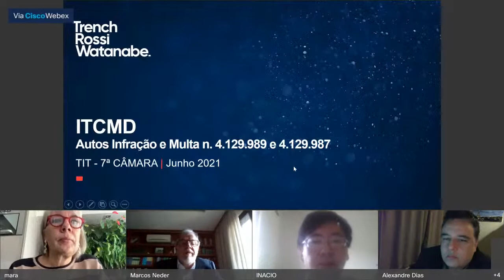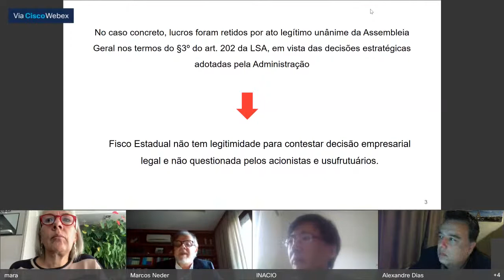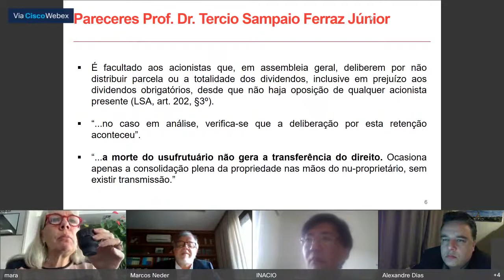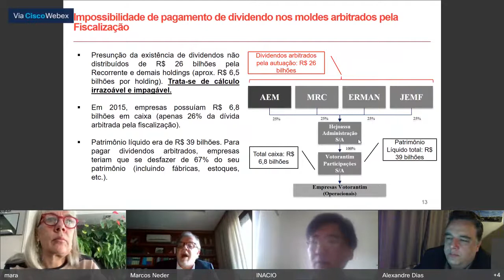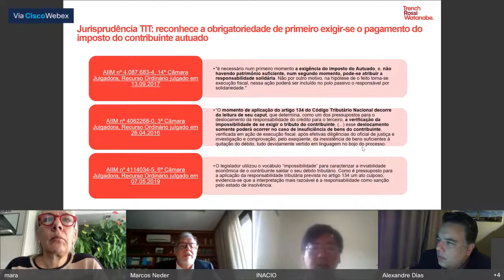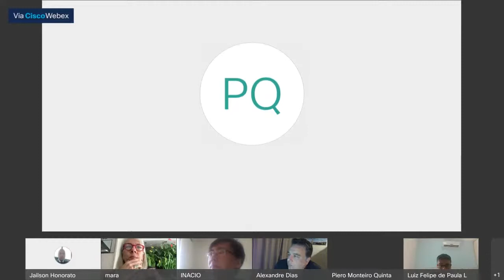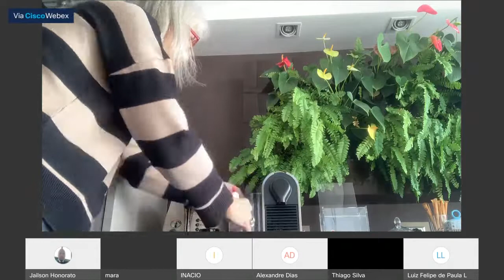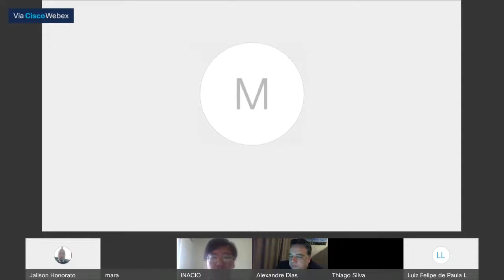SÉTIMA CÂMARA JULGADORA - SESSÃO VIRTUAL 02-06-2021